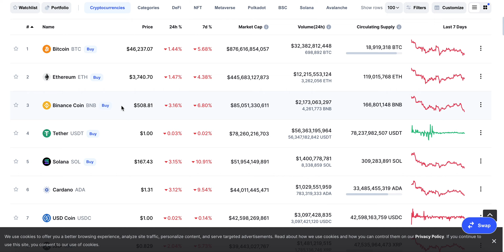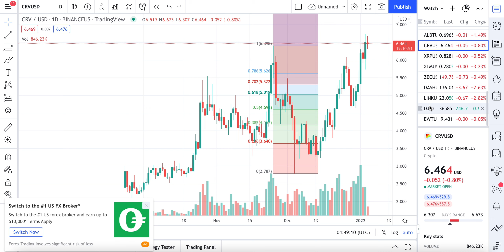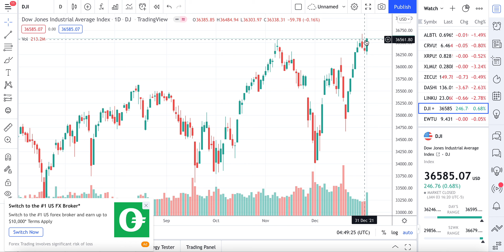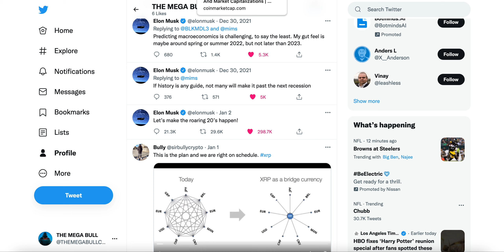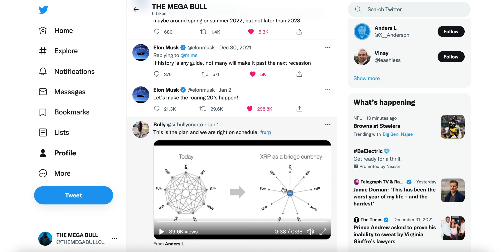💥Bitcoin and altcoins can soar higher if THIS HAPPENS. Its a highly unlikely scenario...💥